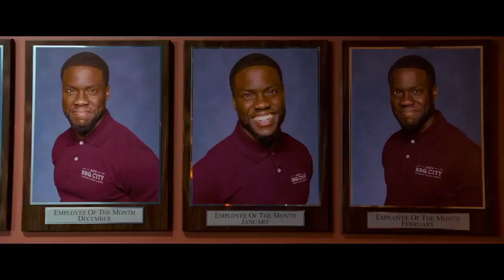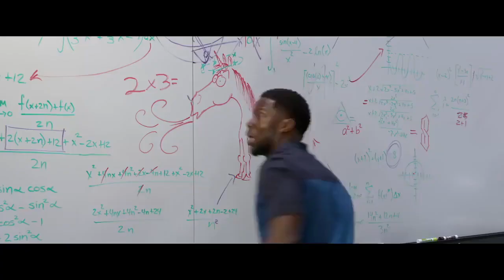Night School (2018) - Movie Review - New movie, same old Kevin?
For today's movie review session, we took a hit of the latest comedy starring Kevin Hart and Tiffany Haddish, NightSchool. Was this movie a fun high? or was it just the same old Kevin Hart we are getting tired of? Find out in our blazed review of the film.

A group of troublemakers are forced to attend night school in hopes that they'll pass the GED exam to finish high school.

 The film stars Kevin Hart, Tiffany Haddish, Rob Riggle, Taran Killam, Romany Malco, Keith David, and Loretta Devine.